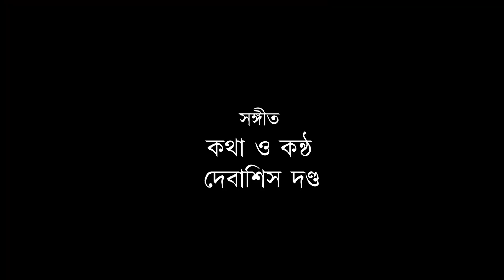পাঞ্জাবি || PUNJABI || Bengali comedy Short Film 2023 || Directed by Raja Munshi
Story & Script  : Debasis Danda
Cinematography, Editing & Direction : Raja Munshi
Cast : Debasis Danda, Barnali Saha, Pradip Kunar Dey, Pritam Sharangi, Tanbeer Hossain, Avijit Om & Tasnim Zareen
Song & Lyrics : Debasis Danda
Assist : Avijit Om
Website Development, Digital Marketing, Etc : Cyber Web Salution